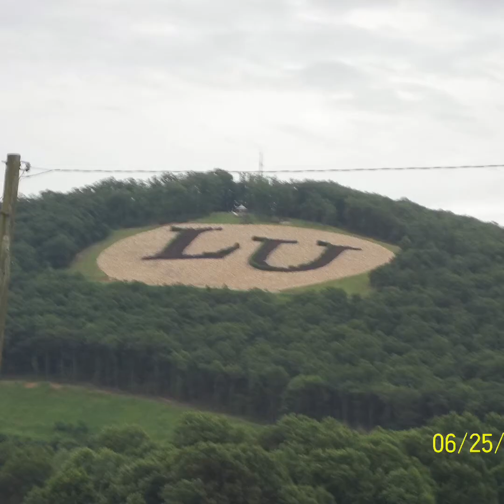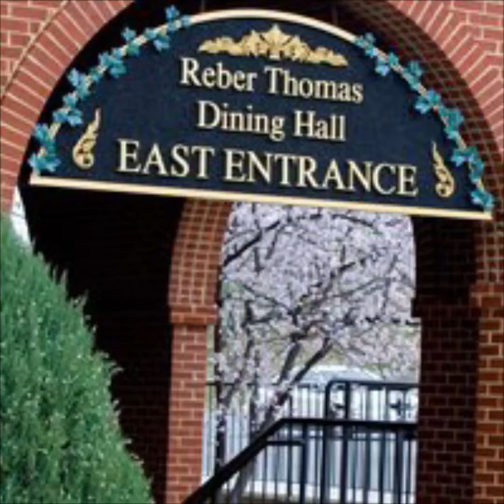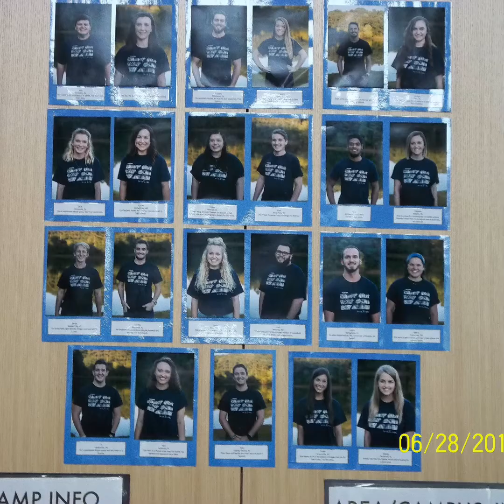MFuge 2018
The 2018 Union Baptist Church Youth Group Mission Trip to MFuge at Liberty University! This video will be showed at our 2019 Mission Trip Commitment Service on April 24th.

Created by Zachary Ramaglino.